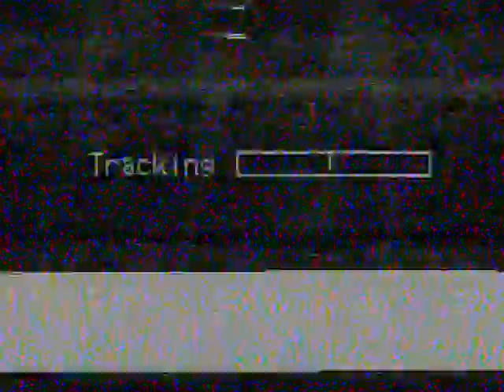Stop Action Insanity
Mike and Chris, Evan and Colin.